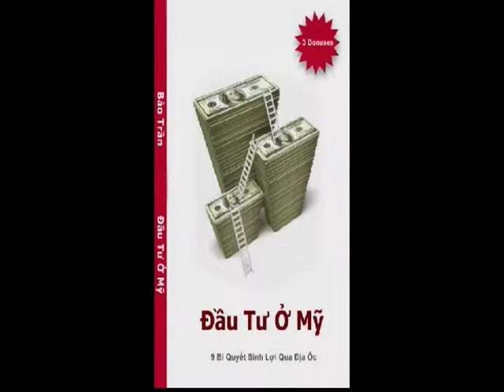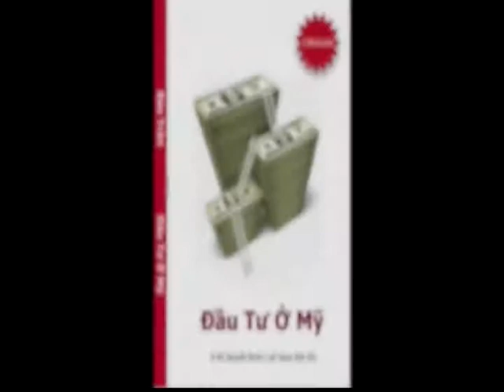TS Bao Tran and Phill Grove